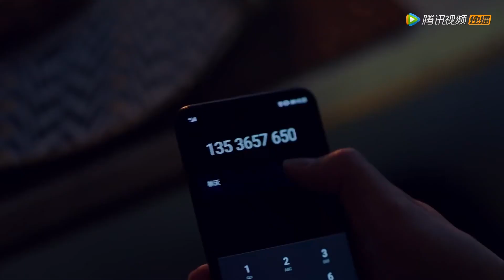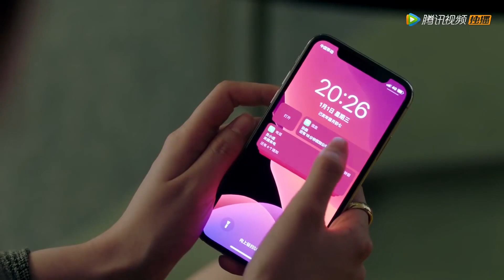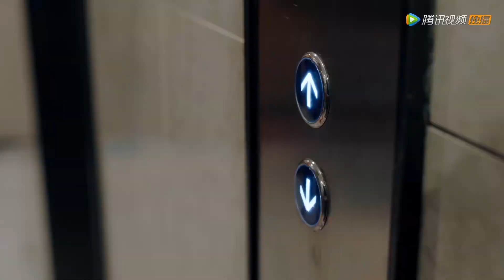妻子默默生下兒子，丈夫徹底醒悟，費盡心思主動補償母子倆！【小风暴之时间的玫瑰 You Complete Me】中国电视剧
👠 剧名（Drama Name）:《小风暴之时间的玫瑰 You Complete Me》